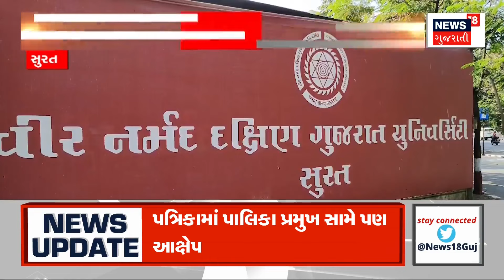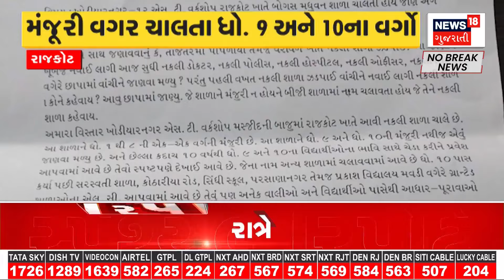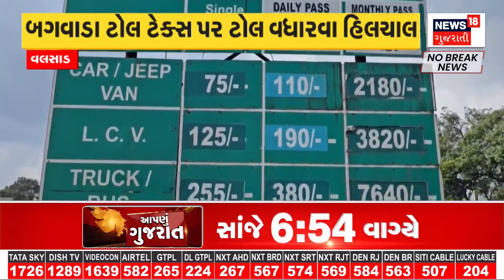Vadodara News : વાઘોડિયા વડોદરા રોડ પર ગત સોમવારે સર્જાયેલા અકસ્માતનો મામલો | CCTV Footage | News18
CCTV of the accident in Vadodara came to light. Gamkhwar accident took place in Voghodi on Monday. An accident took place between a bike and a car.

વડોદરામાં થયેલા અકસ્માતના CCTV સામે આવ્યા. સોમવારે વોઘોડિયામાં થયો હતો ગમખ્વાર અકસ્માત. બાઈક અને કાર વચ્ચે થયો હતો અકસ્માત. n18oc_vadodara